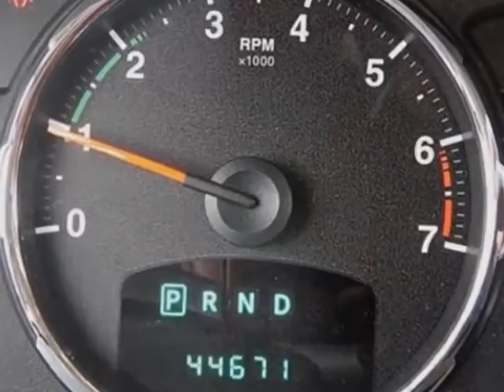2012 Jeep Liberty RWD 4dr Sport SUV - Rock Hill, SC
Honda Cars of Rock Hill, Rock Hill, SC - Jeep Liberty RWD 4dr Sport